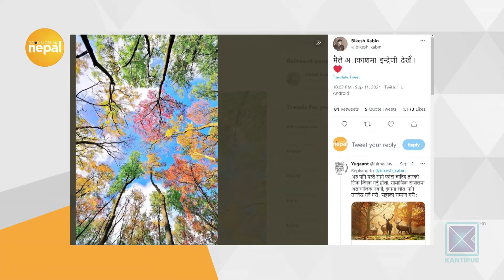Sulakshyan Bharati (Actor/Writer/Director) | Good Morning Nepal - 14 September 2021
In today's episode of Good Morning Nepal, we have Actor/Writer/Director, Sulakshyan Bharati.